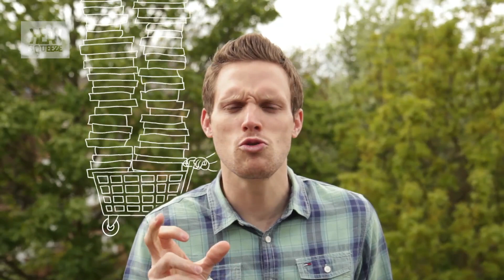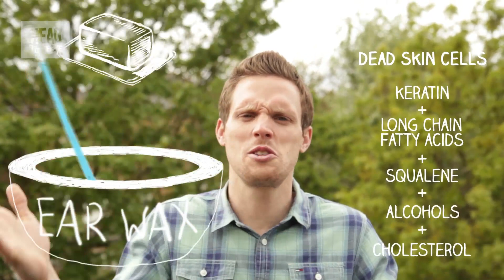What happens when you inhale helium...? and more! | Greg Foot Answers (Ep 9) | Head Squeeze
What happens when you inhale helium, what is ear wax and are zebras black with white stripes or white with black stripes?

Greg Foot Answers Your Questions: An entirely interactive show, every week Science Daredevil Greg Foot answers the questions that our audience have sent in through YouTube comments, Tweets, and facebook posts. Make sure you keep asking us questions in the comments!